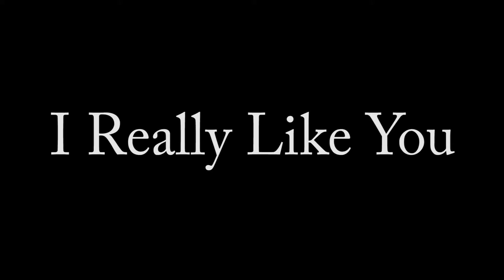I Really Like You (Stalker Parody)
When four dateless friends are invited to a party later that night, they'll do anything to get the boys of their dreams to go with them.

**Special Thanks to the Mansell family, the Petersen family, the Powell family, and the Goodwin family for letting us film in their houses.

Staring:
Grace Drake- @grace_drake13
Abbie Drake- @abbie.drake
Gracie Lamaison- @blueberries_r_cool
Juliana Lemus
Ty Goodwin- @_flyty23
Will Mansell- @wbm1221
Caleb Petersen- @petersen111
Devan Deloach- @devan_deloach
Samantha Drake- @sambomantha

***This video was filmed in 2015, but I was too lazy to edit it till now.